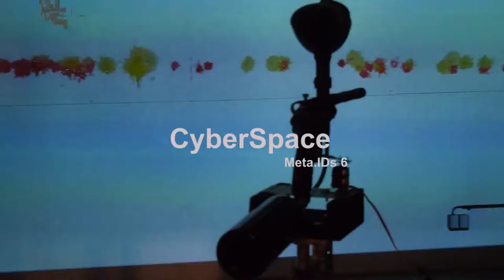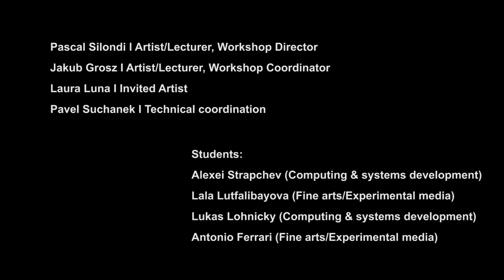Cyberspace Exhibition # June 2016, Video by Laura Luna Castillo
CYBERSPACE # Meta ID.s 6

The event is proposed by PragueCollege (CZ) and Libat, Hybrid Lab for arts and new technologies (FR/CZ), libat.net, and will take place at Bishop's Court, Prague from Monday June 6th, to Wednesday 15th. It will combine contemporary Arts with experimental and new electronic artistic forms of expression.

It's a 10 days workshop inviting artists, students and lecturers from Fine Arts/Experimental Media or IT/Computing department to work in an Omni-directional research Laboratory. The main goal of the workshop is about to share and exchange the visions and know-how of the different participants.

Different types of contemporary media, techniques and languages will be explored through performances, installations, video and soundscape creation, interactive 3D environments development, immersion in Cyberspace using VR Oculus rift, augmenting bodies by using different types of sensors, MIDI/OSC controllers, Arduino boards, video tracking and motion capture techniques using kinect, visual programming and game principles; to develop inter-media prototypes based on dynamic artistic approaches, and to finalized immersive interactive installations for the final Exhibition day on Wednesday June 15th.

Participants:
Pascal Silondi I Artist/Lecturer, Workshop Director
Jakub Grosz I Artist/Lecturer, Workshop Coordinator
Laura Luna I Invited Artist
Pavel Suchanek I Technical coordination

Students:
Alexei Strapchev (Computing & systems development)
Lala Lutfalibayova (Fine arts/Experimental media)
Lukas Lohnicky (Computing & systems development)
Antonio Ferrari (Fine arts/Experimental media)
Aya Akhmetova (Fine arts/Experimental media)